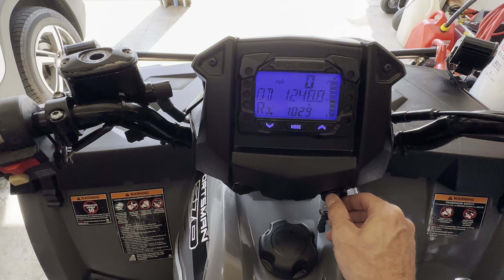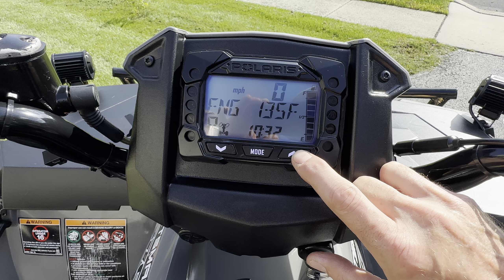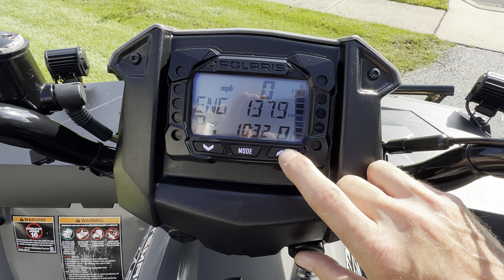2020 Polaris Sportsman 570 Touring Edition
Some more detailed views of my 2021 Polaris Sportsman 570 Touring Edition.